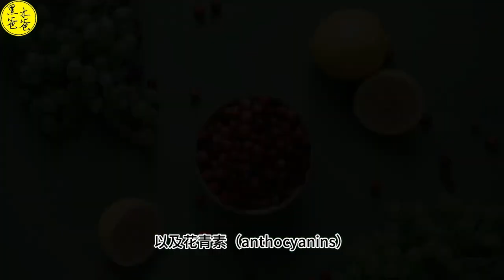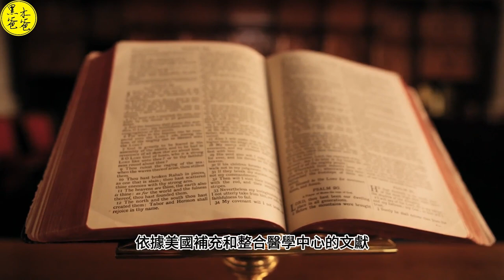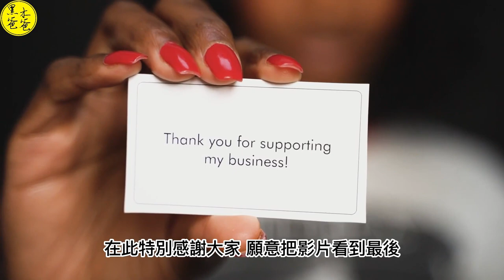減緩感冒症狀的幫手 接骨木 (Elderberry) 下 (功能、傳統醫學、副作用、注意時期、攝取)""未經過處理的接骨木含有毒素請勿隨意食用""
未經過處理的接骨木
根
莖
葉
花
樹皮
果實
以及漿果
皆含有毒素
請勿隨意食用

傳說

接骨木被視為靈魂的棲息地，
因為會產生和女巫、
厄運相關的負面聯想。
中世紀時，
焚燒接骨木或將它帶進屋內都是不吉利的。
不過經過適當的處理的接骨木可產生保護的功能，
像是蘇格蘭人習慣在5月1日前收集接骨木葉，
並把它掛在門上以遠離厄運與壞事。
接骨木的樹枝可製成魔杖和拐杖
（《哈利·波特》中的老魔杖就是用接骨木做成的），
站在接骨木下則能避雷。